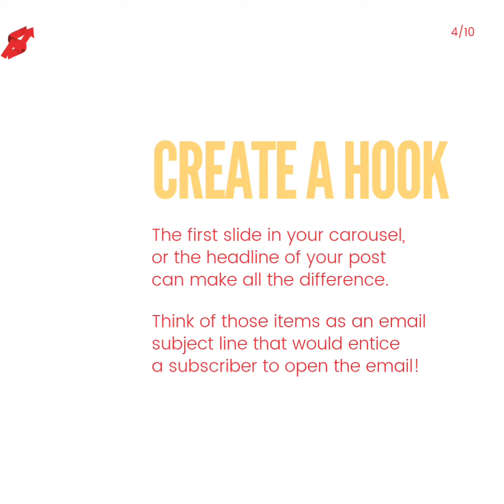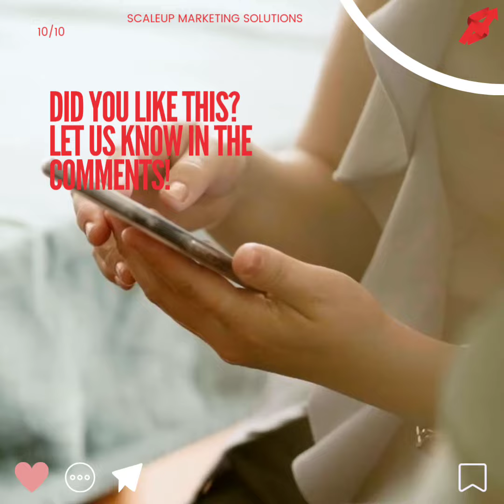Ways to increase your reach|Digital Marketing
Companies often rely on blogs, articles, and social media to engage with their consumers and attract new clientele.

However, creating new and exciting content can be a time-consuming process. A great solution to this dilemma is to repurpose existing content.

Repurposing content doesn’t have to feel redundant or boring. In fact, with a few great strategies, old content can gain a fresh new perspective and reinforce critical points. This video will go over a few ways that businesses can reinvigorate their old content while increasing their potential reach.

Content reach is the number of people businesses can engage through their content. That content includes blog posts, articles, and videos. Content reach is a critical part of a company’s online presence and represents opportunities for companies to engage with consumers. It provides a business with increased consumer traffic and increases sales. It also connects consumers to a specific industry by creating more personalized messaging and stories.